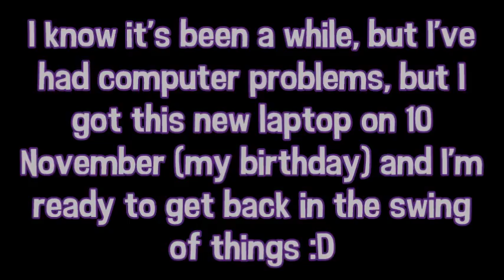100 Subscribers!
After a few months of computer troubles, I'm back! Thank you for subbing to me!